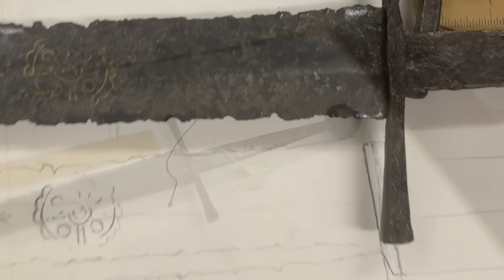Swords – Join my quest!